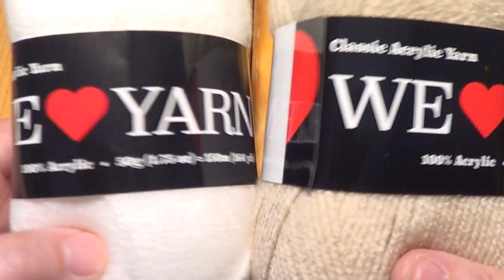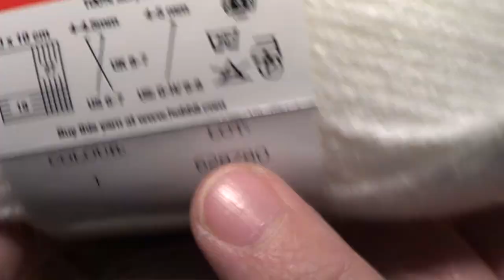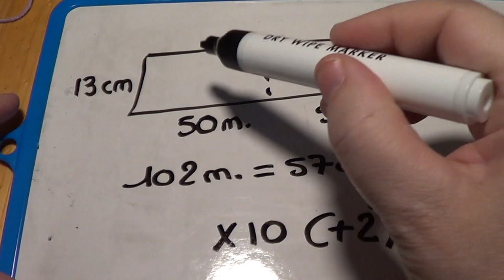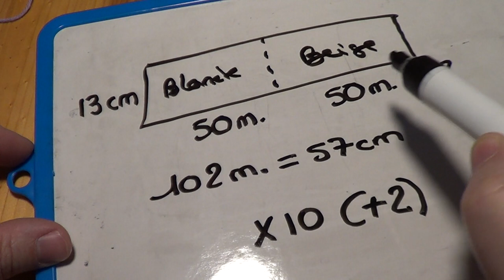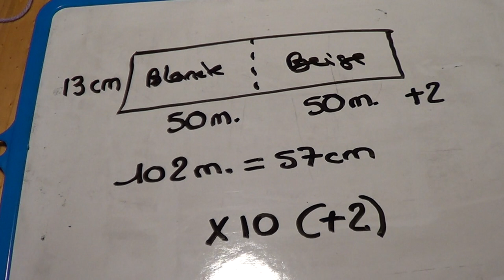Comment faire un bandeau ou un snood avec un noeud facile au crochet !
Bienvenue à vous tous fans de crochet !

SUIVEZ MOI !

# Sur ma chaîne vous pouvez trouver des réalisations et des créations. Vous pouvez faire mes créations à titre personnel. Les explications de la vidéo ne peuvent pas être vendues sous quelques formes que ce soit. Les droits d’auteurs m’appartiennent. merci de votre compréhension !